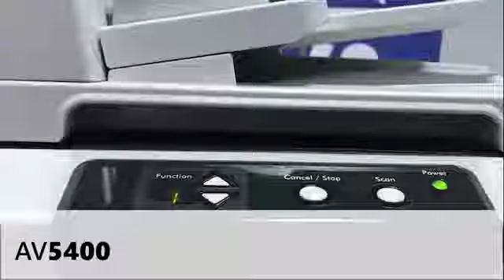Fast A3 Scanner, Auto Paper Feed and Flatbed Scanner, A3 Document Scanner, Avision AV5400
Avision AV5400 is Avision’s next generation of A3 document scanner. Based on CIS ( Contact Image Sensor ) technology, the scanner is much more slimmer compared to traditional scanner with CCD design.
Capable of scanning up to A3 size, the slim Avision AV5400 is perfectly suited to scan complete book spreads, two letter-sized pages (simultaneously), large-format magazines, legal-sized documents, photographs and more, all in brilliant color.

Product Details:
-A Fast, and Duplex Scanner
*The Avision AV5400 supports paper up to A3 size. Yet, it is also a fast scanner. With the 50-page auto document feeder, the AV5400 offers high scan rate of up to 50 pages per minute and 100 images per minute ( B&W, 300 dpi, landscape ). The 50-page auto document feeder is also robust enough to feed paper in size between 5.8" x 8.3" and A3 (11.7" x 16.5" ) and in weight between 60 g/m2 (16 lb. ) and 105 g/m2 ( 28 lb. ).

-Multiple Crop Feature
*In addition, the scanner comes with the convenient feature of multiple images cropping. With this feature, various sizes of documents such as photos, ID Cards, or business cards can be placed on the flatbed and the scanner is able to crop and create multiple images according to the original sizes in one single scan.

-Earth-Friendly LED Technology
*The Avision AV5400 delivers high throughput and outstanding performance. However, it is earth-friendly at the same time. The LED technology requires no warm up time and is lower power consumption without generating mercury vapor as other traditional scanners using the CCFL ( cold cathode fluorescent lamp ) technology.

-Complete bundled software applications
*The Avision AV5400 come with TWAIN and ISIS drivers, and are bundled with a suite of powerful software applications that include Avision Button Manager V2, AvScan 5.0, and ScanSoft PaperPort 11SE. With Button Manager V2, you can scan to searchable PDF, JPEG, BMP, or GIF file format, save to folder on your computer, and scan to e-mail, image editing application, or a cloud application such as Google Docs or Microsoft SharePoint with a press of a button. The AVScan V5 and ScanSoft PaperPort are highly effective image processing and document management software that helps you streamline your task more efficiently.
Features:
●  Fast scan rate of 50 ppm in simplex mode or 100 ipm in duplex mode in B&W at 300 dpi
●   ADF and flatbed accepts paper up to A3 size ( 11.7” x 16.5” )
●   Support long page scanning up to 118” ( 300 cm )
●   LED light source requires no warm-up time
●   Deliver color, grayscale, or black and white image simultaneously in one scan
●   Scans documents and embossed hard cards
●   Ultrasonic multi-feed detection provides efficient multi-page scanning uninterruptedly
●   Press a button to scan, create searchable PDF, print, e-mail, or link to cloud servers such as Google Docs or Microsoft SharePoint
●   Includes industry standard TWAIN / ISIS drivers